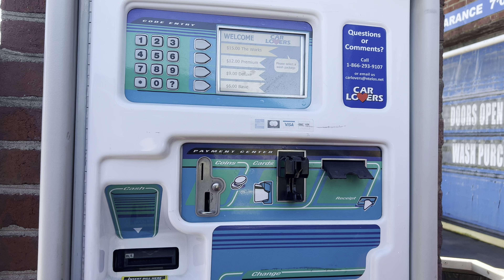The Legend of Maula Jatt In USA || well Time spent with Family and Friends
the legend of maula jatt,maula jatt,maula jutt,mola jut,mola jutt,mola jatt,fawad khan,hamza abbasi,hamza ali abbasi,mahira khan,ali azmat,faris shafi,bilal lashari,ammara hikmat,punjabi movie,punjabi action,the legends of maula jatt